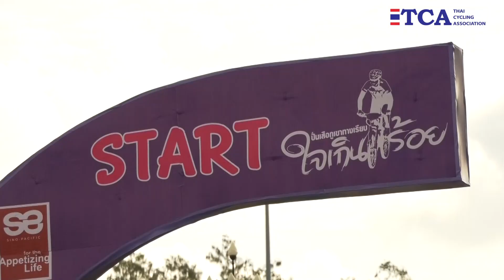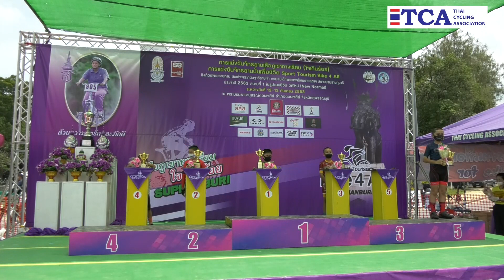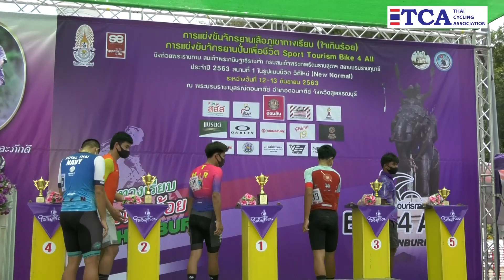“Mountain Bike on flat road” Thailand Championship Round.1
Thai Cycling Association Under  of His Majesty the King organizes “Mountain Bike on flat road”  Compete for  the Royal Cup of Her Royal Highness Princess Maha Chakri Sirindhorn, year 2020 in a new way of life, New Normal, 1st round on Saturday September 12 at Don Chedi monument, Don Chedi district,Suphanburi Province.